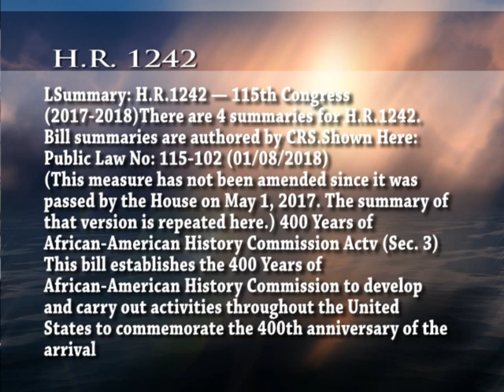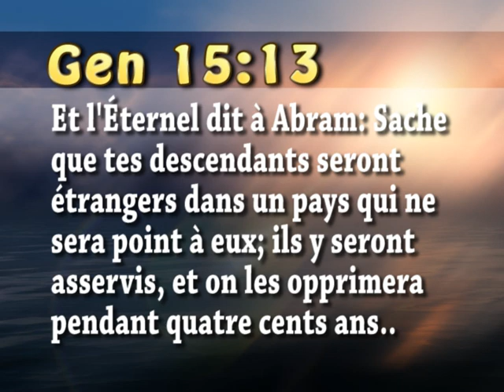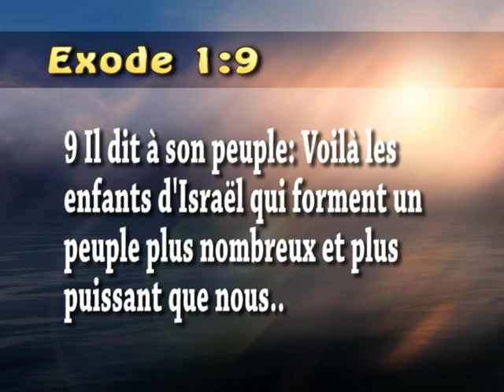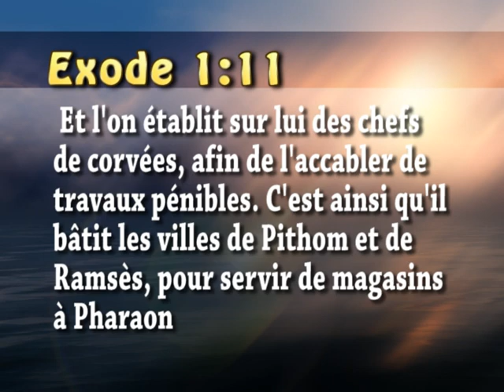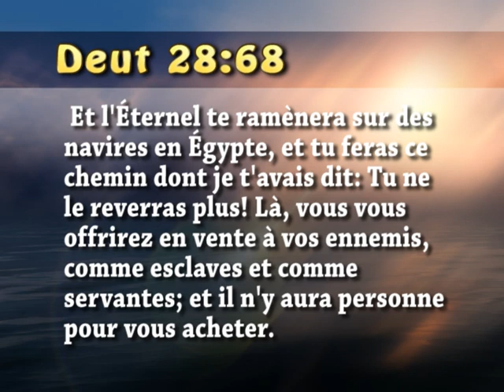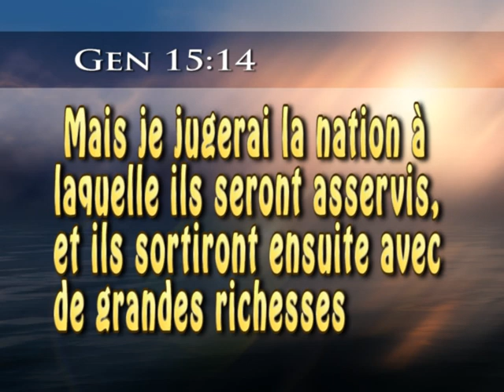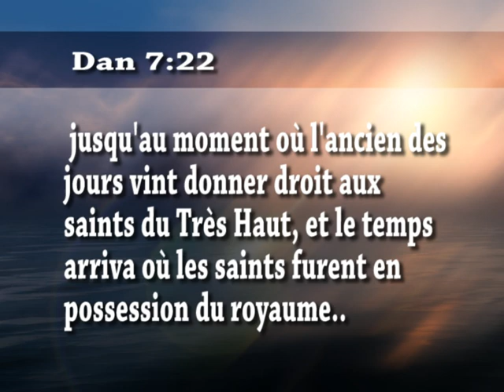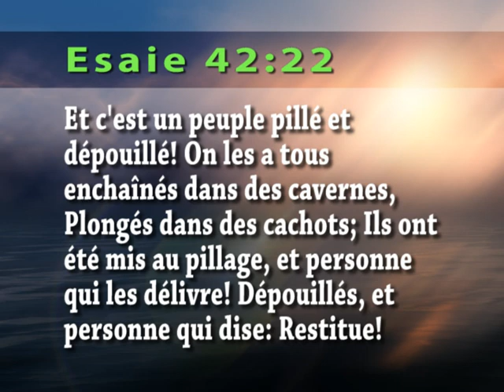MCR TV signe des temps HR 1242 les 400 ans de Gen 15 part 1 Huberto Almonord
Haitian TV show in Chicago Cable TV CANTV